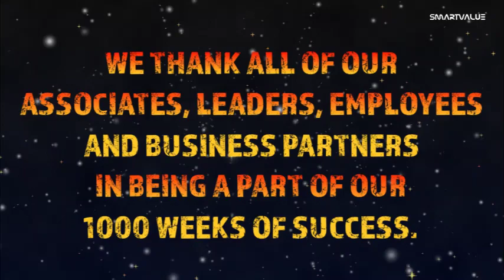Believe in System